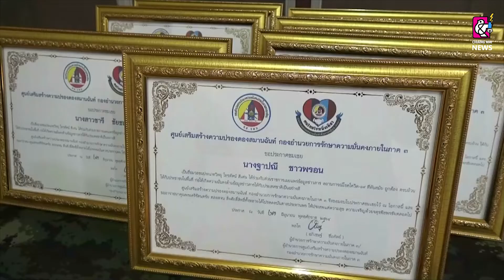กอ.รมน.จังหวัดน่าน พิธีมอบใบประกาศเกียรติคุณให้กับสื่อมวลชนท้องถิ่นดีเด่น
เมื่อวันที่ 20 กรกฎาคม 2564 เวลา 10.00 น. ที่ ห้องประชุม กอ.รมน.จังหวัดน่าน อำเภอเมืองน่าน จังหวัดน่าน    พ.อ.วิสิษฐ์ ทรัพย์สิน รองผู้อำนวยการรักษาความมั่นคงภายในจังหวัดน่าน (ฝ่ายทหาร) เป็น ประธานพิธีมอบใบประกาศเกียรติคุณให้กับสื่อมวลชนท้องถิ่นดีเด่น